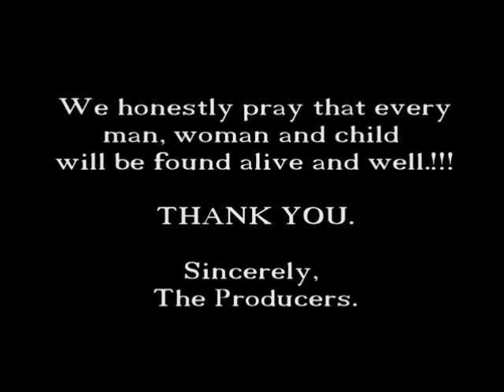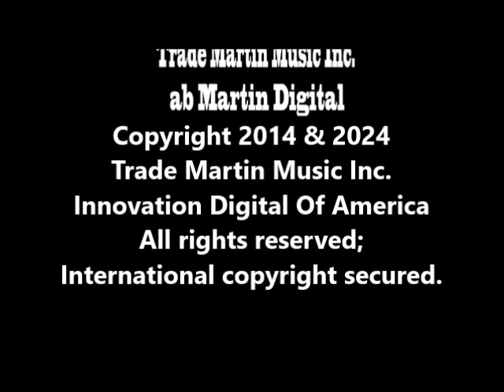"WHERE THE HELL IS IT?" Malaysia flight 370 (LOST PLANE) Trade Martin.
Composed, arranged, performed & produced by Trade Martin.

Video: ab Martin Digital.

"WHERE THE HELL IS IT?" Listeners and viewers please note: The creators of the following music video truly hope and pray that flight 370 landed safely somewhere and all the passengers will be found alive and soon reunited with their families. Please understand that the humor in this presentation is only being expressed because with all of mankind's space-age technological advances in this day and age, the fact that a large passenger plane cannot be located is absolutely absurd. !!! Be assured that this song and video is definitely not meant to make fun of, or denigrate the possible unthinkable loss of 239 precious human lives. We honestly pray that every man, woman and child is found alive and well.!!! THANK YOU. Sincerely, The Producers.

Encyclopedia Britannica:   Malaysia Airlines flight 370 disappearance.

A Malaysia Airlines passenger jet on March 8, 2014, during a flight from Kuala Lumpur to Beijing. The disappearance of the Boeing 777 with 227 passengers and 12 crew members on board led to a search effort stretching from the Indian Ocean west of Australia to Central Asia. Flight 370 took off at 12:41 AM local time. It reached a cruising altitude of 10,700 metres (35,000 feet) at 1:01 AM. The Aircraft Communication Addressing and Reporting System (ACARS), which transmitted data about the aircraft’s performance, sent its last transmission at 1:07 AM and was subsequently switched off. The last voice communication from the crew occurred at 1:19 AM, and at 1:21 AM the plane’s transponder, which communicated with air-traffic control, was switched off, just as the plane was about to enter Vietnamese airspace over the South China Sea. At 1:30 AM Malaysian military and civilian radar began tracking the plane as it turned around and then flew southwest over the Malay Peninsula. After crossing the peninsula, the plane turned northwest over the Strait of Malacca. At 2:22 AM Malaysian military radar lost contact with the plane over the Andaman Sea. An Inmarsat satellite in geostationary orbit over the Indian Ocean received hourly signals from flight 370 and detected the plane for the final time at 8:11 AM.